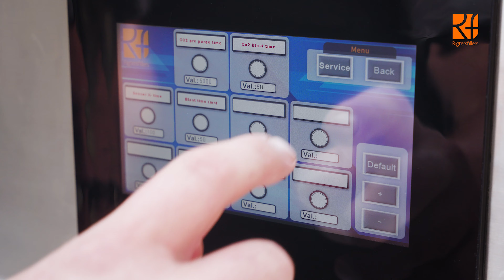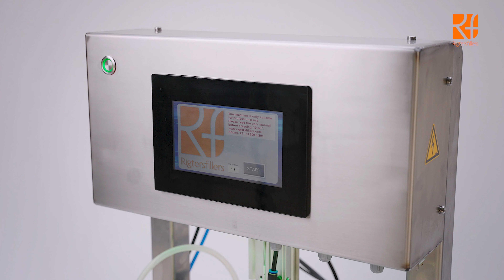3 X 3 TABLE CANNER - DUTCH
Rigters fillers 3x3 table top canner.

Flexible format cans from slim cans up to 0.5l big cans.
Up to 900 cans per hour
Fully automatic pre-purge and filling with our unique sensor technology
Foam creation technology for minimal O2 pickup

Dimensions: 875*772x370 mm (W*H*D)
Weight:  25KG
All stainless frame
Stainless valves with EPDM seal
7” waterproof touchscreen
Arduino PRO controlled with lifetime updates.
110 ~ 230V @ 2A max power.
Beverage input : Tri clamp 1,5”
Compressed air input : 8mm push in @ 2 bar max
C02 input: 8mm push in / 1,4”